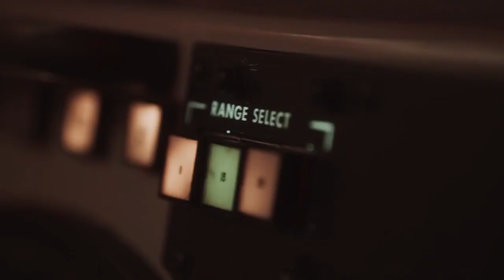F-22 Raptor: The BEST Fighter Jet on Earth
From 19FortyFive.com: Is the F-22 the best fighter plane in the world? It is one of the only fifth-generation stealth warplanes, the others including the F-35, the Russian Su-57, and China’s J-20. I’m going to give the F-22 the distinction of being the best overall fighter plane, with the F-35 coming in at a close second. Let’s take a look at what makes the F-22 so great.

For starters, the F-22 combines stealth with great speed and maneuverability – performance factors that pilots love. The F-22 is an air superiority fighter, while the F-35 is intended for multi-role missions. So if what we want is straight-up flying ability and air dominance, the F-22 wins. Its combination of stealth, supercruise, and high-speed aerodynamics means it can best enemy air defenses and deliver its weapons. It is lethal.

If speed is what you need, the F-22 does not disappoint. It can hit Mach-2.2, versus Mach-1.6 for the F-35. The Su-57 needs full afterburner to reach Mach-2.2, while the J-20 can speed along at Mach-2.0. Powering the F-22’s speed are its two thrust-vectoring engines – Pratt & Whitney F119s.